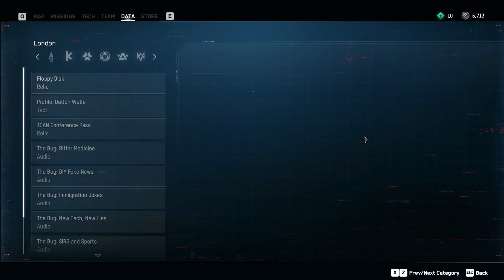Watch Dogs Legion Episode 2